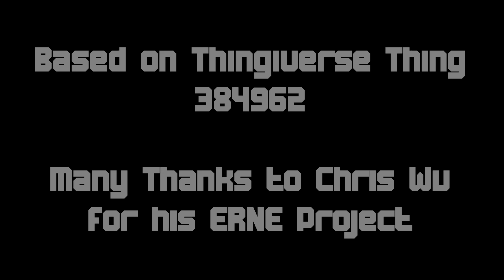ERNE - Emotive Robot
ERNE was developed to observe the interaction of humans and robots. ERNE is an original project by Chris Wu. Thankfully he shared the 3d printing files for ERNE on Thingiverse.

The robot has ten micro servos for facial animation and two standard size servos for head movement. To control the robot I use an EZ Robot controller and camera.